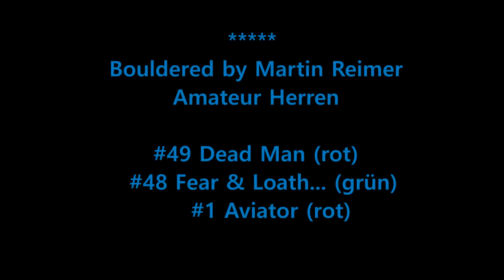Boulder Bundesliga Bloc No Limit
Martin Reimer bouldert #49 Dead Man, #48 Fear & Loath und #1 Aviator in der Bloc No Limit Leipzig. Die Boulder zählen zur Boulder Bundesliga Amateur Herren.